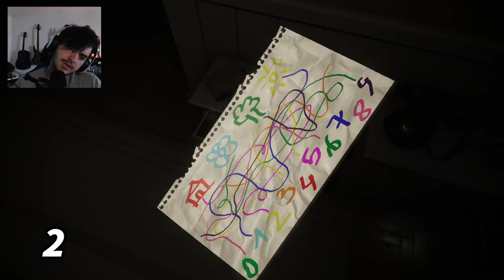AMAZING!! || Evil Inside Prolouge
Hey guys!
This game was so much fun to play! Even though it was just the demo!
Im 99% sure that I will buy this game and play it in the near future so hopefully you all want to see it as well!